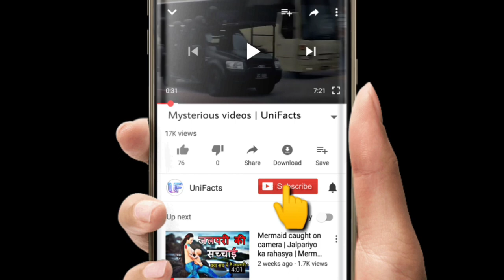If you see this cry for help | How to be safe from Car Thiefs | car bottle trick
Note :- Guys this is my old category video. My new videos are on the topic of Money earning related topics.